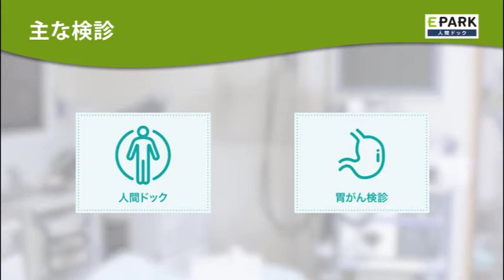【施設1分動画】中村クリニック_人間ドック・検診の予約_EPARK人間ドック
1分で分かる！中村クリニックの施設紹介動画です。
中村クリニックの人間ドック・検診予約はこちら

【関連動画】